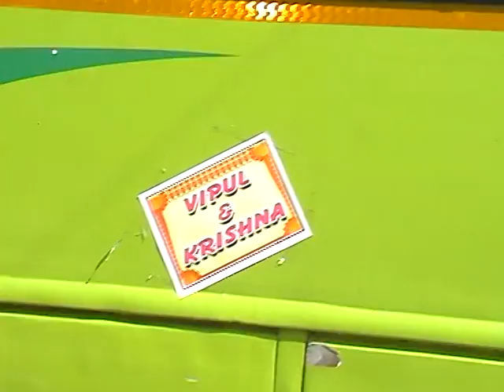sonu CD part 11 family Ghanshyam Limbani Vlog 18/02/2014